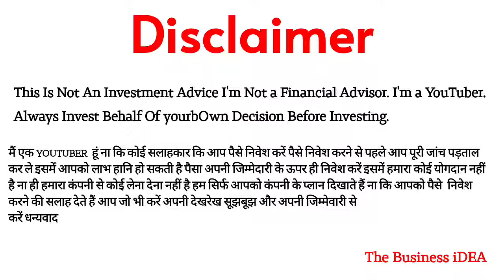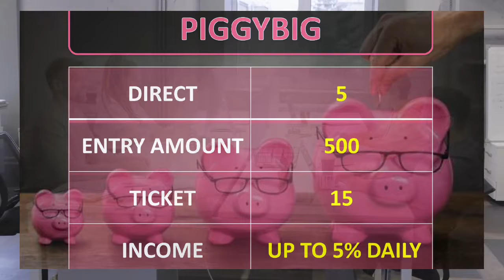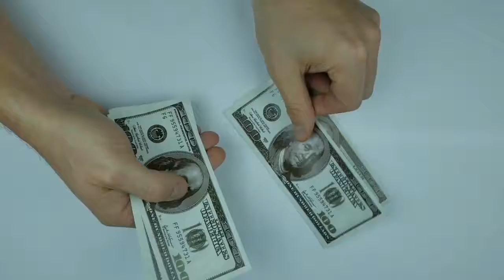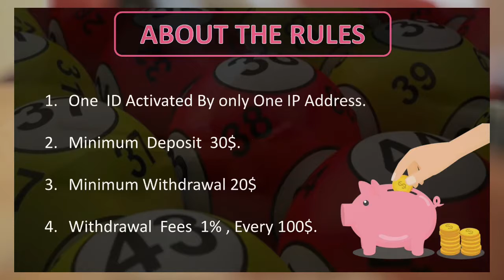Piggybank Full Bussines Plan.| Roi Nonworking 2022 | Scam Alert 8102540977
Piggybank full bussines plan.

Call/Whatsapp